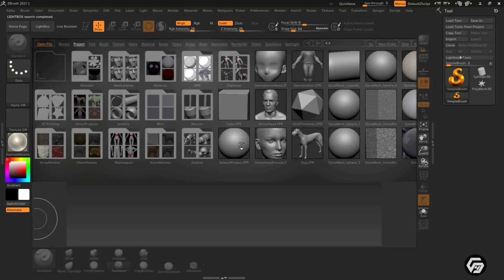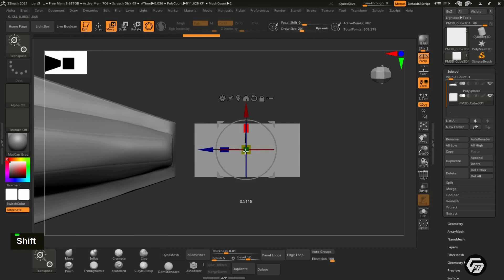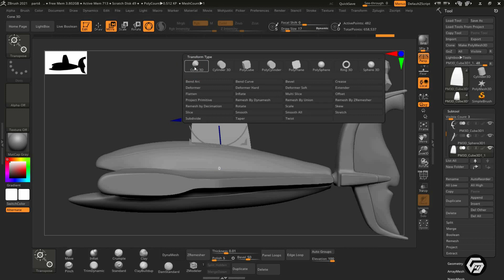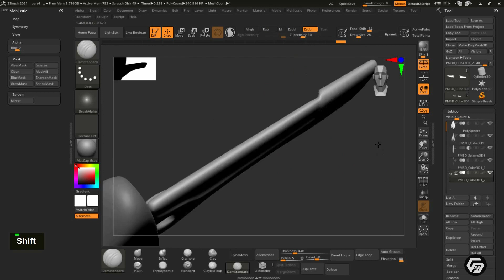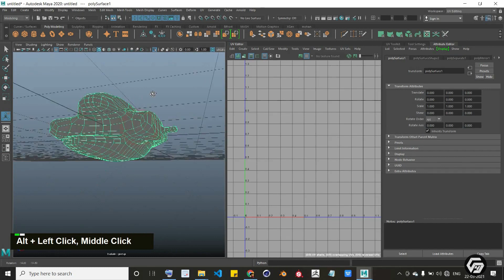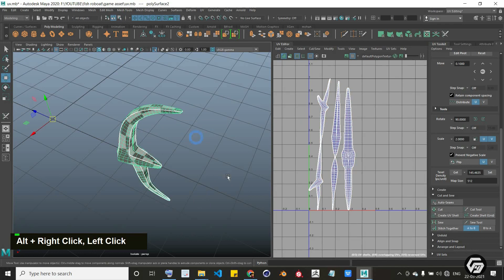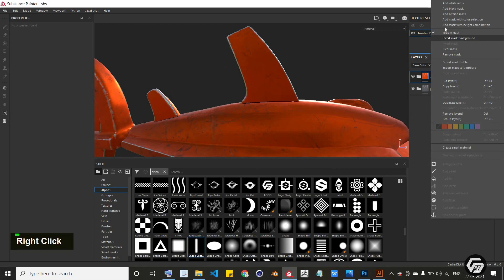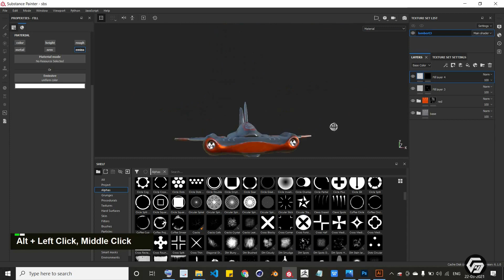Robot Shark - Autodesk Maya 2020, Zbrush 2021, Substance Painter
This 3d model made for youtube tutorial. Designed by mohan m( 3d artist)

W- move
E- rotate
R- scale
3 - Smooth quality display setting
Ctrl + H Hide - Hide Selection
Alt + H Hide - Hide Unselected Objects
Shift + l Isolate Select - View Selected (in the panel menus)
Ctrl + Shift + H Show - Show Last Hidden
Shift + H Show - Show Selection
Click the Extrude Button on the Modeling Toolkit, or use the shortcut Ctrl-e.
If you want to continue to extrude, press G. This repeats the last action.

1 - standard mode
2- subdivision mode with cage
3- subdivision mode
4- wireframe
5 - shaded mode
6- texture mode